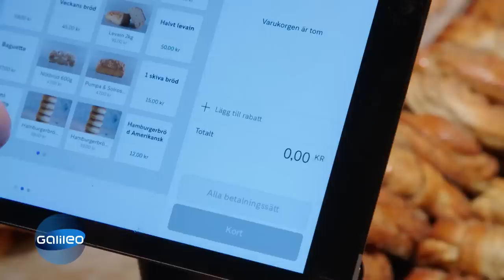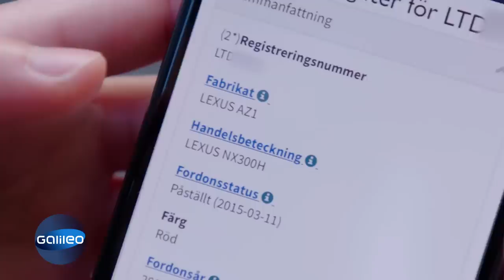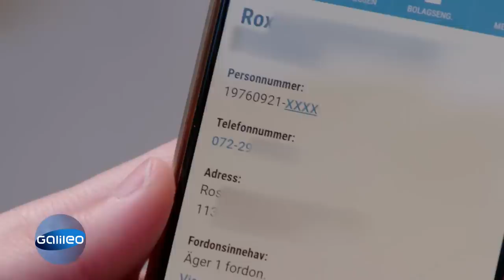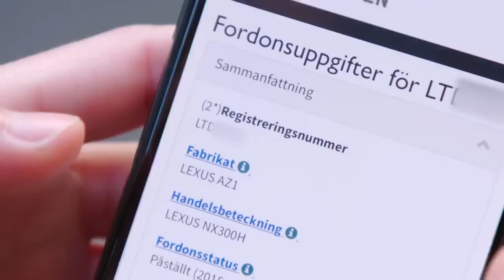5 Dinge ohne die ein Schwede nicht leben kann! | Galileo | ProSieben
Diesmal werfen wir einen Blick auf 5 Dinge, die für einen Schweden nicht weg zu denken sind! Darunter zum Beispiel ein alternatives grelles Licht, das einen Ersatz für die Sonne bieten soll.